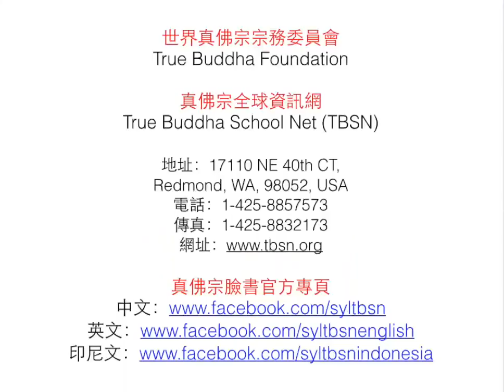20130728介紹大黑天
20130728介紹大黑天